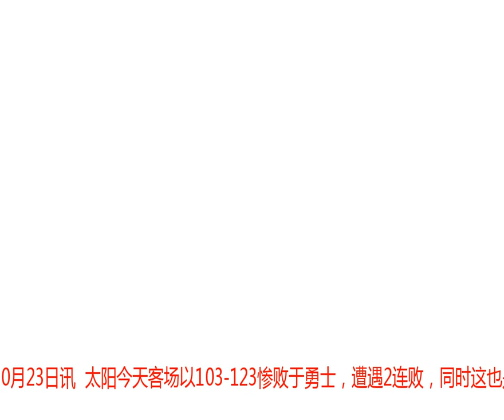艾顿砍20+14+5却水分太大 这样打无力挑战勇士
腾讯体育10月23日讯  太阳今天客场以103-123惨败于勇士，遭遇2连败，同时这也是太阳对勇士的连续第16场失利。状元郎艾顿本想帮太阳终止尴尬纪录，他出战31分钟11投6中，罚球8罚8中拿下20分、14篮板、5助攻，但却无力改变战局，其在场正负值为尴尬的-12分。这是艾顿生涯第一次拿下20+10式两双，但他的数据却有不少水分，其得分不少来自垃圾时间。詹皇最后时刻两罚不中+错失绝杀 湖人负马刺开季三连败艾顿仅三暴扣算亮点艾顿年仅20岁，他是今年的状元秀，身高7尺1有着出色的身体条件。季前赛，艾顿表现出彩，他跟德文-布克的组合被很多人视作下一对OK组合。常规赛首战，艾顿面对独行侠拿下18分、10篮板、6助攻表现出彩，但上一场打掘金，他只得到5分、8篮板，被约基奇好好上了一课。今天同勇士一战，艾顿数据上有所反弹，不过他的进球基本来自于无球进攻。第二节6分54秒，艾顿底线空切，他接到队友高吊球双手空接暴扣。之后，艾顿还有一次单臂劈扣也是一样的套路，利用队友突破的机会吃饼把球放进篮筐。第四节垃圾时间，艾顿和布克打出配合，布克突破调动勇士防线，艾顿顺下接球双手暴扣。艾顿全场进了6个球，基本都是